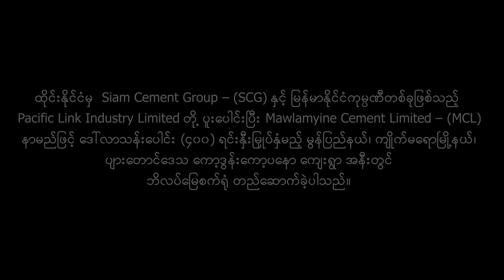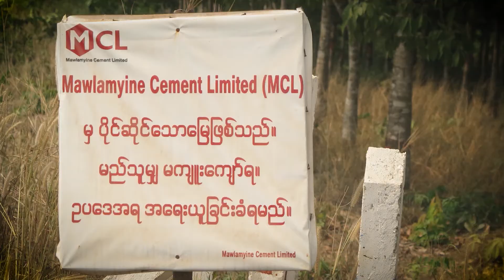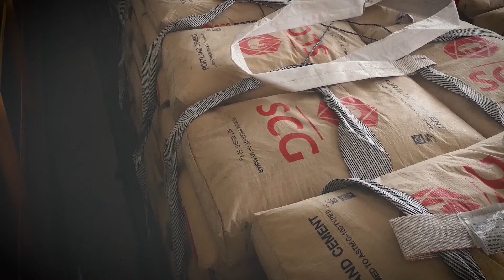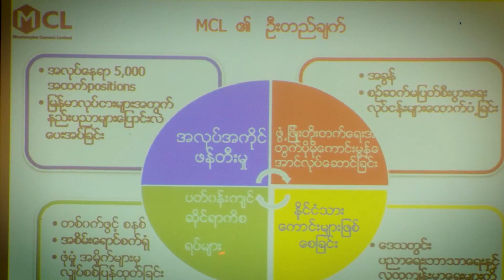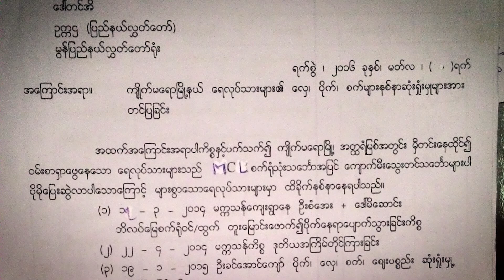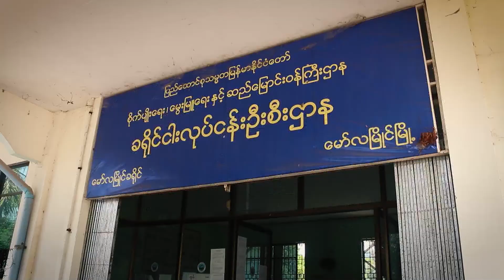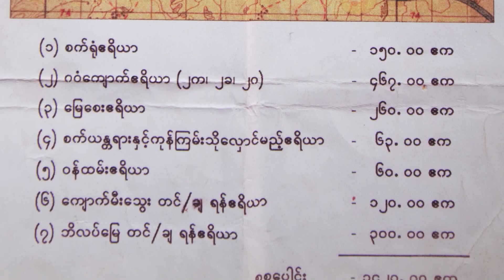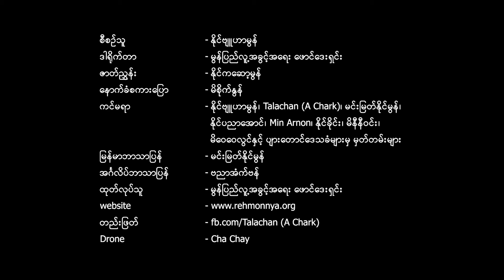အတ္ထရံ ရှိုက်သံ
Attran Shaik Than Video Documentary (အတ္ထရံရှိုက်သံ မှတ်တမ်းရုပ်ရှင်)
အတ္ထရံမြစ်တစ်လျောက် ကုမ္မဏီသင်္ဘောကြီးတွေ နေ့စဉ်ပြေးဆွဲနေပြီး ဒီမြစ်တစ်လျှောက်မှာ မှီတင်းနေထိုင်ကြသူတွေရဲ့ ငါးလုပ်ငန်း သောက်သုံးရေ နေအိမ်တွေနဲ့ လက်ရှိရင်ဆိုင်နေကြရတဲ့ နေ့စဉ်ဘဝအခက်အခဲတွေကို အချိန်လချီယူပြီး ရိုက်ကူတင်ဆက်ထားသော မှတ်တမ်းရုပ်ရှင်ဖြစ်ပါတယ်။
အဖွဲ့ကနေ ဒီမှတ်တမ်းရုပ်ရှင်ကိုထုပ်လုပ်ဖြန့်ဖြူးခဲ့တာဖြစ်ပြီး ကျွန်တော်တို့ (A Chark) ကနေ တည်းဖြတ် ပူးပေါင်းရိုက်ကူးထားတာဖြစ်ပါတယ်။